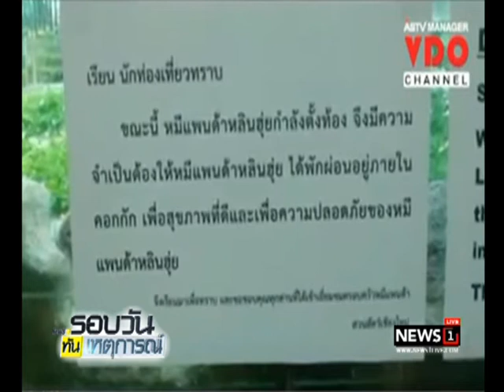เลิกลุ้น หลินฮุ่ย ยุติตั้งท้อง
2017/06/20 เลิกลุ้น หลินฮุ่ย ยุติตั้งท้อง